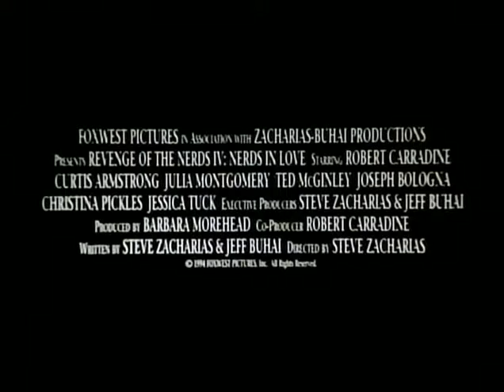Revenge of the Nerds IV: Nerds in Love 1994 Trailer | Robert Carradine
Revenge Of The Nerds IV: Nerds in Love 1994

Dudley (Booger) Dawson is about to get married, but the father of the bride doesn't want his daughter to marry a nerd. The nerdy gain needs to set things straight once again.

Director: Steve Zacharias
Writers: Tim Metcalfe (characters), Miguel Tejada-Flores (characters)
Stars: Robert Carradine, Curtis Armstrong, Julia Montgomery